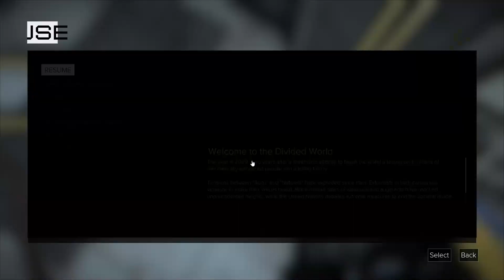Deus Ex Mankind Divided GAMEPLAY 🤔 Action RPG Sci Fi Cool Fighting Shoot Shooter Games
Fun Boy Girl FPS Game